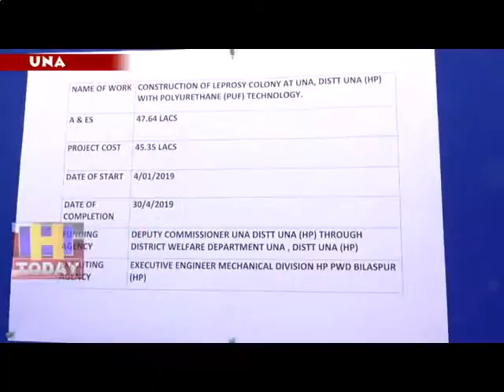29 MAY N 9 Asia has got leprosy one and a half years later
रेलवे की भूमि से अवैध निर्माण हटाए जाने के बाद बेघर हुए कुष्ठ रोगियों  को डेढ़ साल बाद आशियाने मिल गए है। डेढ़ साल कुष्ठ रोगी गर्मी, सर्दी और बरसात के मौसम में खुले आसमान के नीचे समय गुजारने को विवश थे। लेकिन जिला प्रशासन ने पहल करते हुए कुष्ठ रोगियों के करीब 20 परिवारों को बसाने के लिए लगभग 3 कनाल भूमि आबंटित की थी